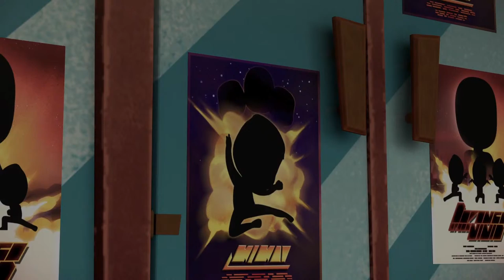PJ Masks | Season 1 LIVE 24/7 🔴 | Kids Cartoon | Video for Kids